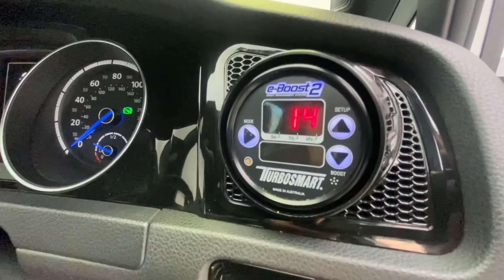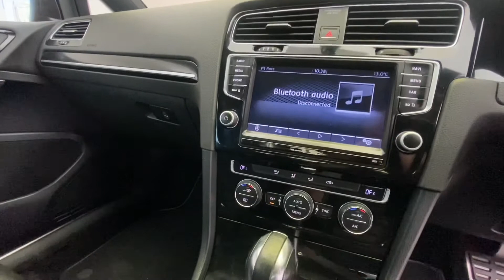Volkswagen Golf RS60SLS